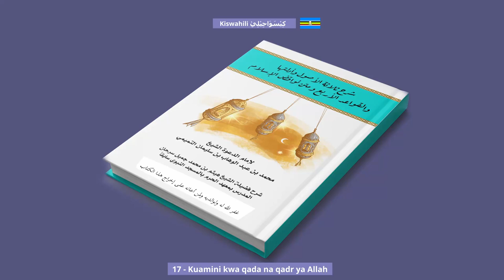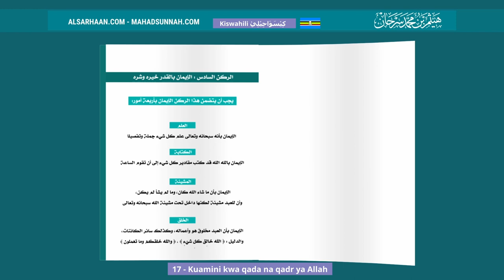17 Kuamini kwa qada na qadr ya Allah الإيمان بالقضاء والقدر